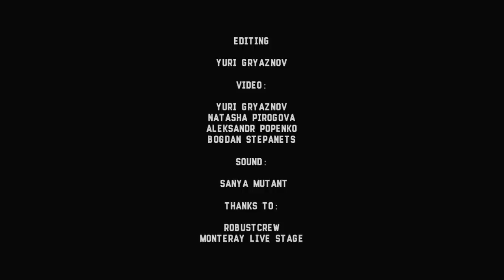Greenleaf - 1 - Trails and passes - Live@Monteray [23.04.2016] Robustfest IV (multicam)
Greenleaf - 1 - Trails and passes